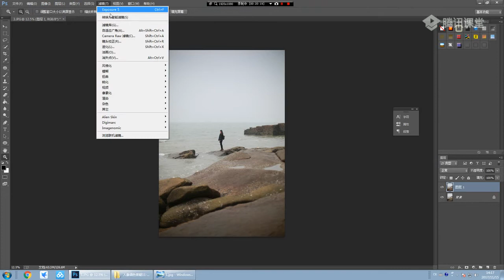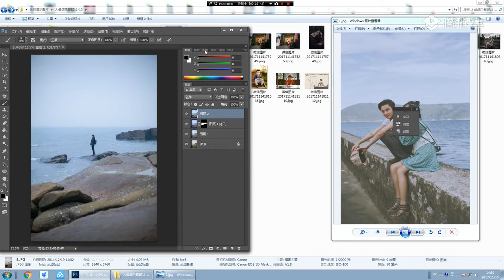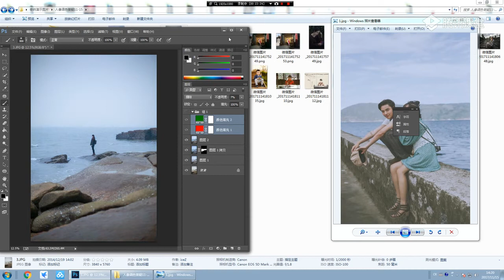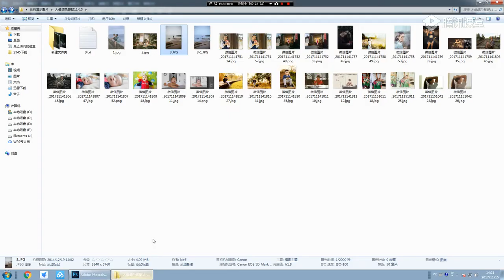【课外彩蛋】 Photoshop摄影后期Ps-16种调色风格任你选- 第三次答疑 5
以下素材，由于存放于Google共享硬盘里，最近被取消权限，我也无法访问了，暂时不能下载了，等我找到合适的网盘后再传上来吧，如果急需的话可以单独联系我，我们一起想办法传给你。